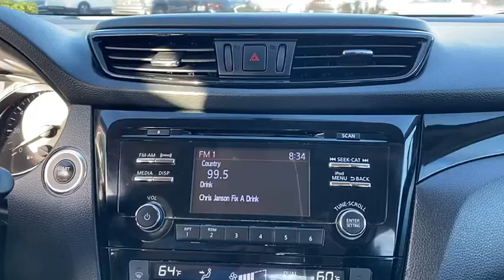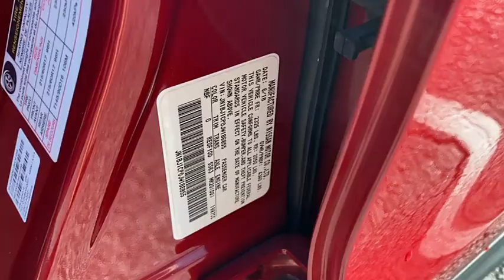2018 Nissan Rogue Sport Clearwater FL NT186855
2018 Nissan Rogue Sport SV

Lokey Nissan
27758 U.S. HWY 19 NORTH

Recent Arrival! CARFAX One-Owner. Odometer is 4407 miles below market average!Palatial Ruby 2018 Nissan Rogue Sport SV FWD CVT with Xtronic 2.0L DOHC25/32 City/Highway MPG We want your trade in and we are willing to pay top dollar to get it!!!Home of the Lifetime Free Oil Changes! Family owned for over 70 years we are your volume dealer in Clearwater Florida. With over 600 used vehicles in stock, why shop anywhere else? Call now and ask to speak with our Award Winning Sales Team for more information on the vehicle shown in this listing.Call now and ask to speak with our Award Winning Sales Team for more information on the vehicle shown in this listing.. Pricing is plus tag, tax, dealer doc fees and title fees. See dealer for details.